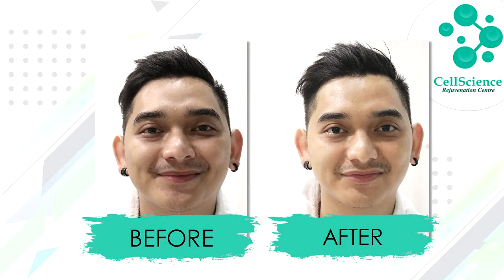Jose Rizal - 7 Layers Salmon DNA - CellScience Central Park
CellScience 7 Layer Salmon DNA menjadi pilihan Jose Rizal untuk lebih memaksimalkan kesehatan kulit wajah. Dengan kulit yang sehat, otomatis kulit menjadi glowing natural tanpa make up. Selain itu ⠀CellScience 7 Layer Salmon DNA Treatment 7 layer Salmon DNA ini sangat cocok digunakan untuk kalian yang ingin kulit wajah terlihat dan terasa lebih muda dan sehat.
reatment 7 layer Salmon DNA ini merupakan salah satu treatment paling populer saat ini. Mengapa ? Karena treatment ini sangat aman dan memberikan hasil yang sangat menakjubkan. Dengan sekali sesi, sel-sel kulit kamu akan diberikan booster dari DNA Salmon untuk mulai memperbaiki diri sendiri dari dalam.⠀

"Your skin is who you are.-"⠀